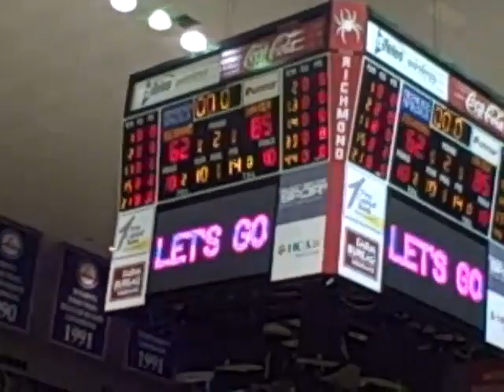Xavier Crushes Richmond 85-62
In a battle of two of the A-10's leading teams Xavier dominated on the Spiders home court. Tu Holloway led X-Men with 33 points which included 17-17 from the foul line. Big man Kenny Frease burnt the Spiders for 19 points. The game was competitive until roughly the 15 minute mark of the second half after which Xavier pulled away. Justin Harper led the Spiders with a quiet 20 points.